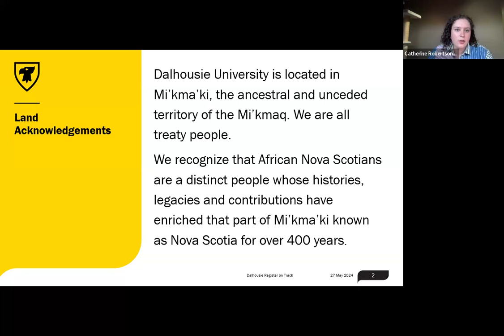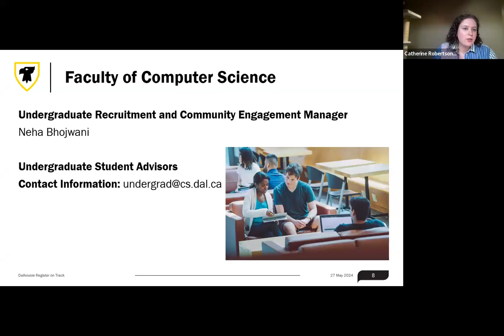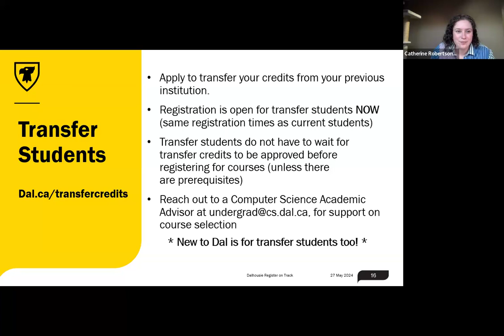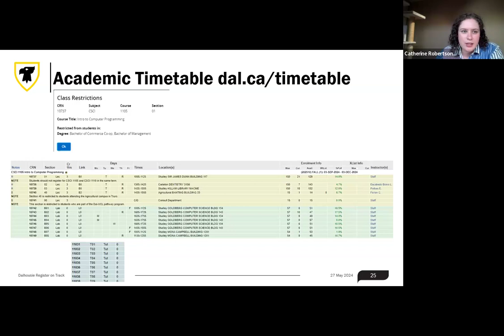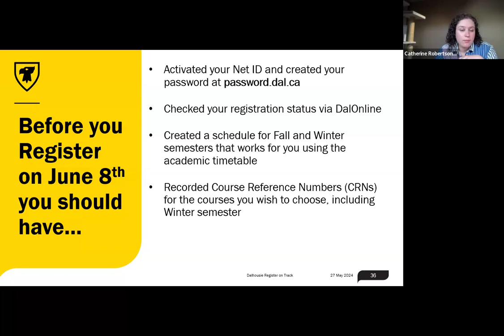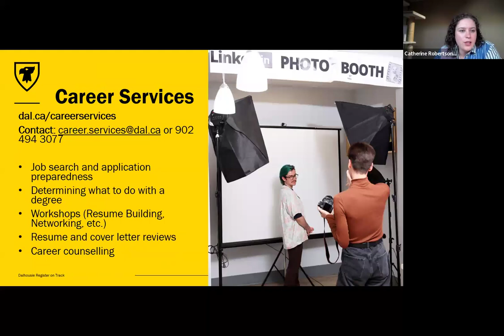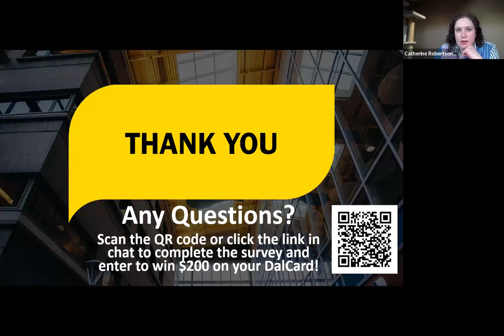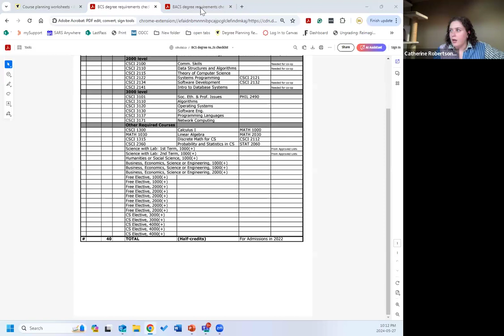Faculty of Computer Science - Register on Track 2024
In this Register on Track Session, you'll learn how to choose courses, create your schedule as a Bachelor of Applied Computer Science or Bachelor of Computer Science student and hear plenty of tips and advice to ensure you're ready to register when course registration opens for new students on June 8, 2024 at 12:00 p.m. ADT.